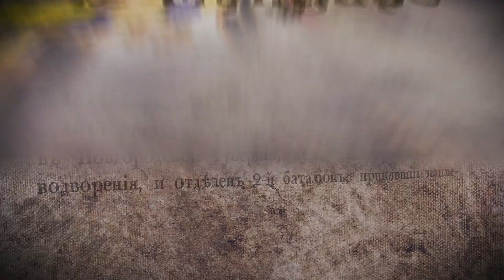Россия в мундире 110. Униформа гусар - элементы